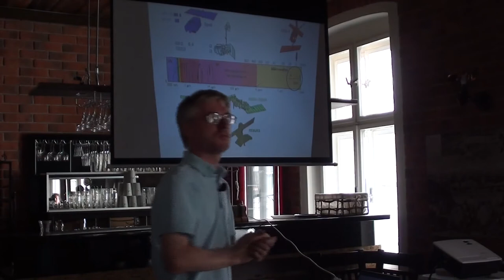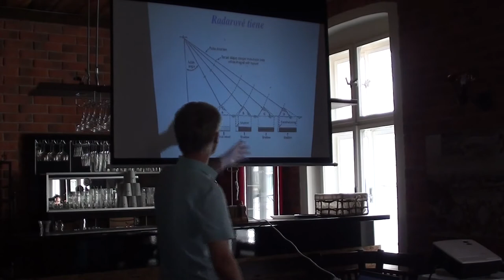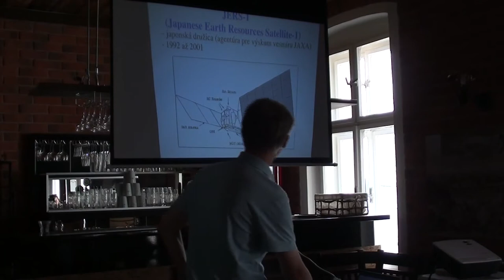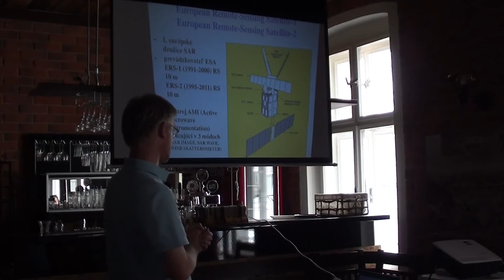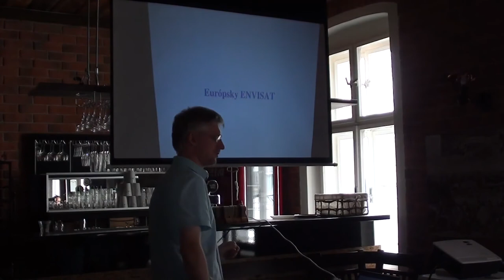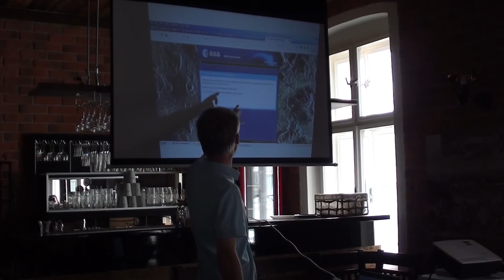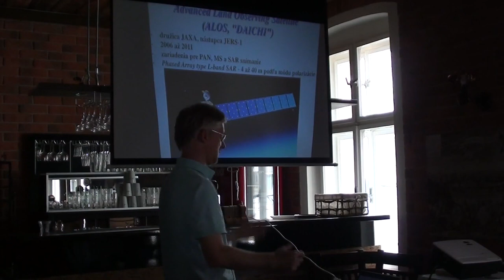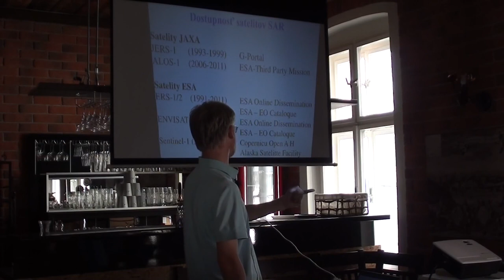Miroslav KOŽUCH: Prehľad dostupných mikrovlnných satelitných záznamov z územia Slovenska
GISkola je séria neformálnych stretnutí používateľov geografických informačných systémov pre odbornú aj širokú verejnosť. GISkola #1 sa uskutočnila 29. júla 2020 v priestoroch reštaurácie Langoše pod Lipou na ul. Obchodná 53 v Bratislave. Miroslav KOŽUCH prezentoval tému: Prehľad dostupných mikrovlnných satelitných záznamov z územia Slovenska. Kamera a spracovanie videa: Miloslav OFÚKANÝ. CC licencia: Amavet klub č. 962